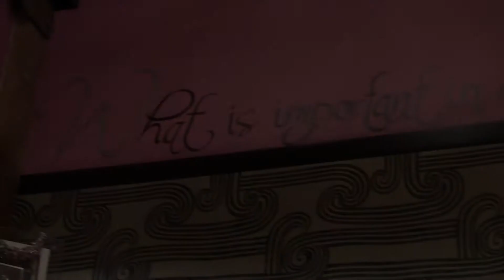Inspire Me TV (The Frock Shop)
Inspire Me TV is a platform used to encourage,motivate and inspire our youth and young adults alike through inspirational journey's of our very own entrepreneurs and career professionals here in Chicago!! Meet our first entrepreneur Jennifer Burrell owner and founder of the first dress rental company in Chicago.